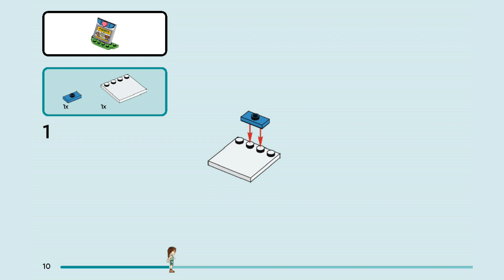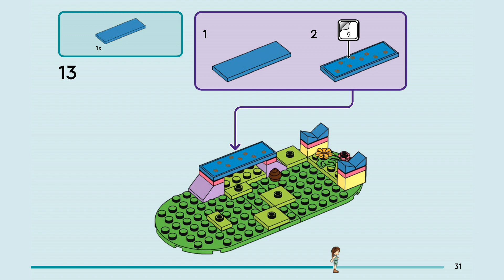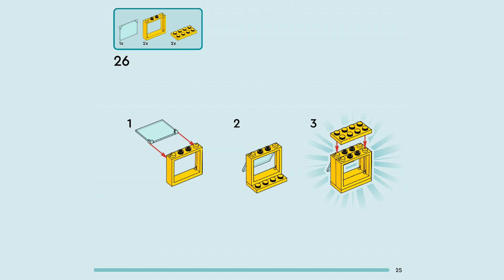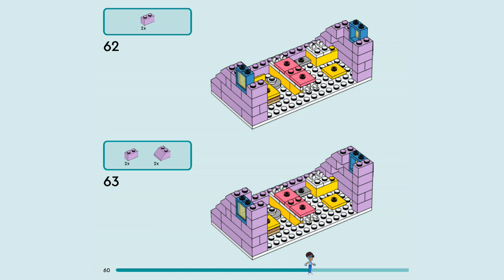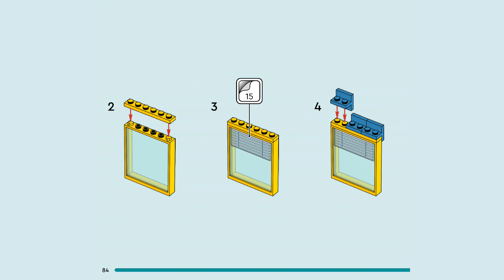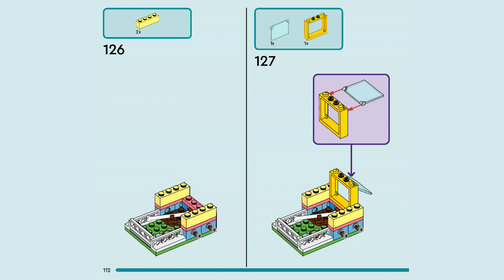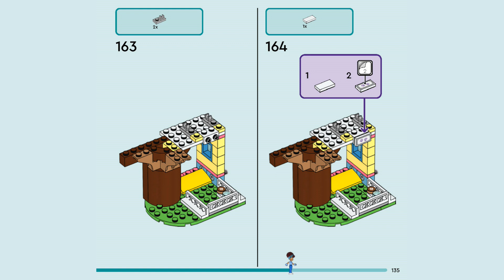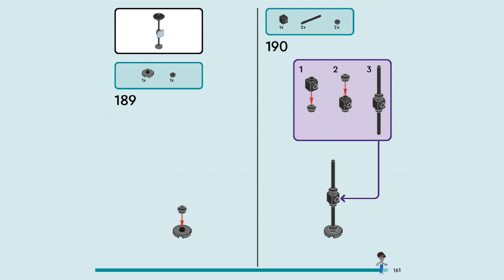LEGO Instructions | Dog Rescue Center | 41727 | LEGO Friends 2023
Building instructions for 41727, Dog Rescue Center, LEGO Friends 2023

3 mini-dolls, 3 dogs and accessories – The set comes with LEGO Friends characters Autumn, Zac and Dr. Gabriela Silva, plus dog characters Pickle, Dash and Grace, and lots of pet accessories.
Customize the build – Kids can build their own dog rescue center by rearranging the different areas, which include a reception area, treatment room, grooming station, obstacle course and kennels.
Pet-care accessories – Kids will love using the accessories to create their own rescue center stories. The set comes with toys, scales, medicine, food, water, a magnifying glass, bed, brush and more.